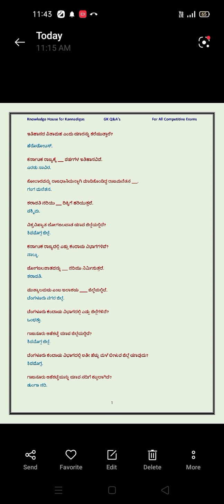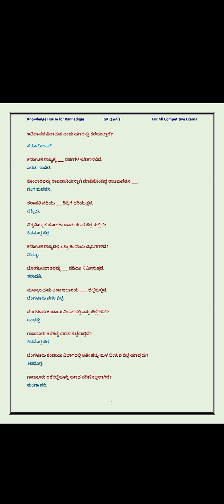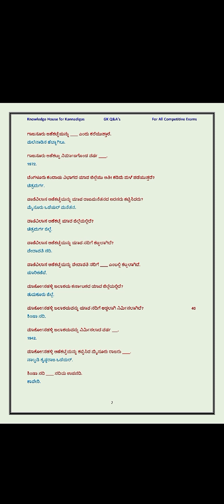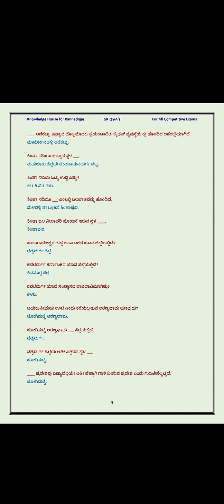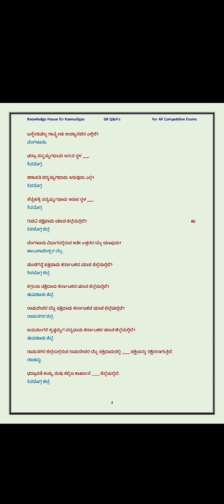general knowledge in kannada.... very important questions